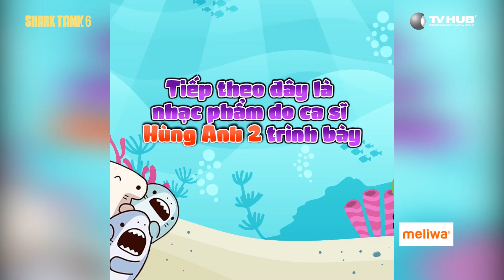Shark Hùng Anh và những bí mật lần đầu bật mí, phất lên là nhờ đâu? Shark Tank 6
Shark Hùng Anh và những bí mật lầ đầu bật mí, phất lên là nhờ đâu? Shark Tank 6